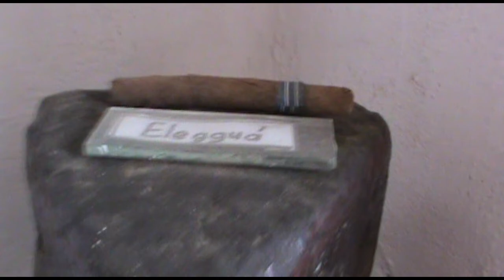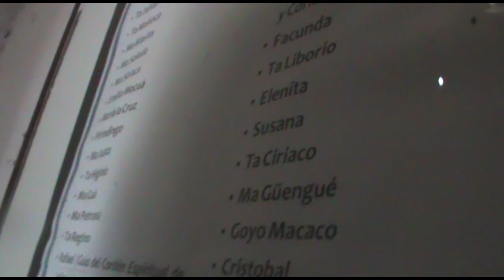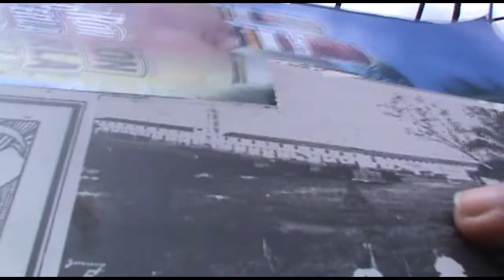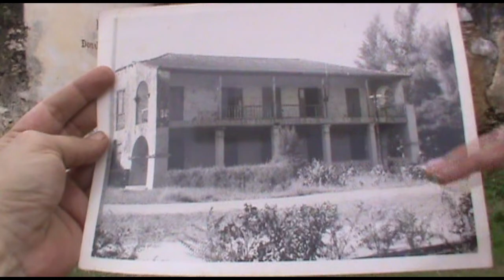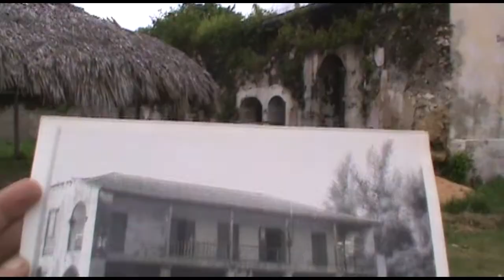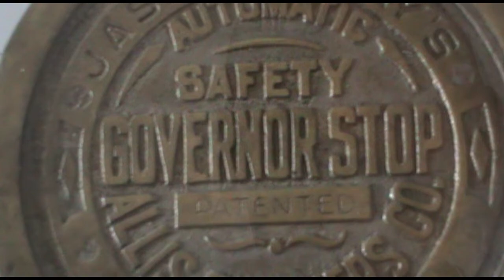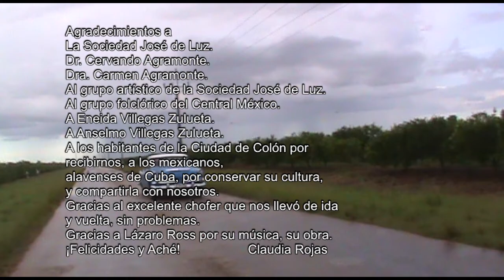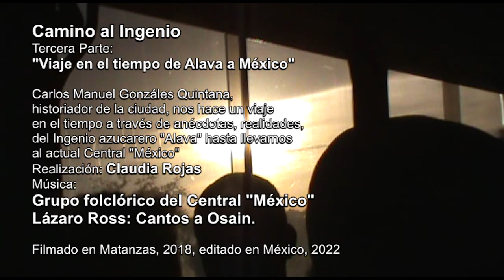"Viaje en el tiempo de Alava a México"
Camino al Ingenio
Tercera Parte:

Carlos Manuel Gonzáles Quintana,
historiador de la ciudad, nos hace un viaje
en el tiempo a través de anécdotas, realidades,
del Ingenio azucarero "Alava" hasta llevarnos
al actual Central "México"
Realización: Claudia Rojas
Lázaro Ross: Cantos a Osain

Filmado en Matanzas, 2018, editado en México, 2022